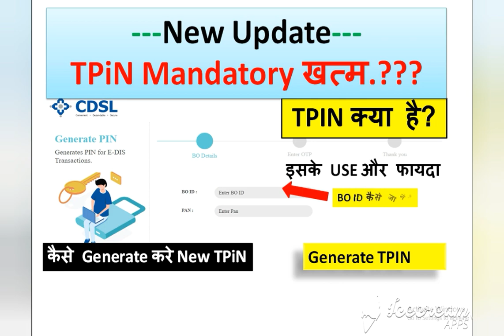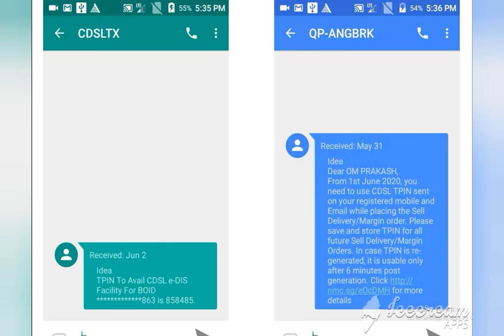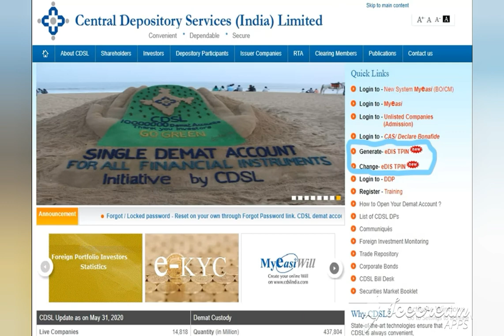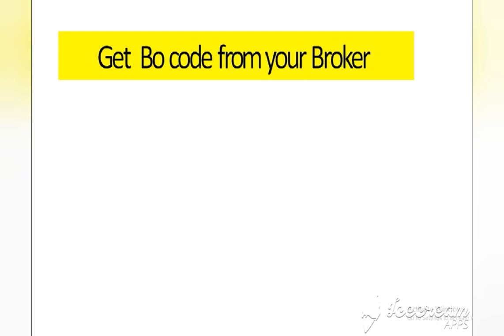What is TPIN, BO ID क्या है ? How 2 Get TPIN सभी सवालों का जवाब | New Update TPiN Mandatory खत्म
TPiN इसके USE और फायदा, What is CDSL TPIN कैसे Use करना है ?

Free Demat Account Open करने के लिए Link ⤵️ पे  Click करें

- Oldest Broking Experience
-1st Full Service Discount Broker
-1000+ Branches Across India
-Free Demat & Trading A/c
-1st Year AMC Free
-Delivery Trades Free
- Intraday/FNO @ ₹20/order
-Daily Stock Recommendation Free

           शेयर बाजार ऐसा मंच है

जहा आप अपने सपनो को खुद पुरा कर सकते है
उदाहरण आपके सामने हैं:-
1.   Warren Buffets:- दुनिया के 6th सबसे धनी व्यक्ति हैं|
      100$ से निवेश की शुरुआत किए थे आज 106 billion-dollar के मालिक हैं|

2. Rakesh JhunJhunWala:- Indian Warren Buffets  कहे जाते हैं
      ₹ 5000 से निवेश की शुरुआत किए थे आज  20,000  करोड़ के मालिक हैं|

3. Radhakishan S. Damani:- Founder of DMart
      ₹ 7000 से निवेश की शुरुआत किए थे आज 1540 करोड़ की नेट वैल्यू है|

 इनके जैसे ऐसे कितने ही उदाहरण हैं
    आप बस सोचते ही रहोगे, देखते ही रहोगे या फिर कुछ करने का इरादा है|
 याद रखो कुछ अलग बनने के लिए कुछ अलग करना भी पड़ता है, ऐसा ना हो कि आप बस सोचते ही रह जाओ और आपकी गली मोहल्ले से कोई और निकल जाए फिर आप देखकर  पछताते रहो

अमीर बनने के दो ही तरीके हैं या तो खुद अमीर बनो, या फिर  पड़ोसियों को गरीब बना डालो

पहला तरीका मैंने बता दिया,
इसके लिए आप सबसे पहले इस लिंक
👈 पर क्लिक करके अकाउंट ओपन कर ले (Pan Card, Aadhar Card Bank account और कुछ जरूरी इंफॉर्मेशन डालने रहते हैं यह 💯 परसेंट सिक्योर है भारत सरकार द्वारा ऑथराइज है)

₹500, 1000 से भी शुरू कर सकते हो

 बेझिझक आप हमसे कुछ भी पूछ सकते हैं

Best Indian App For Crypto Currency

Tag Line

what is bo number in zerodha
 how to find bo in zerodha kite